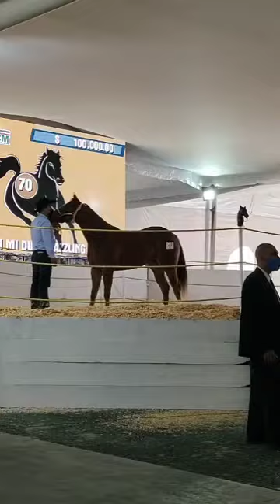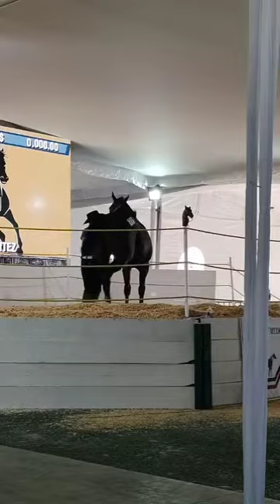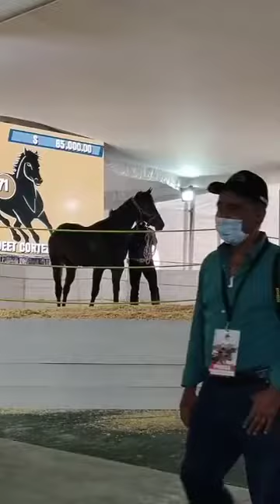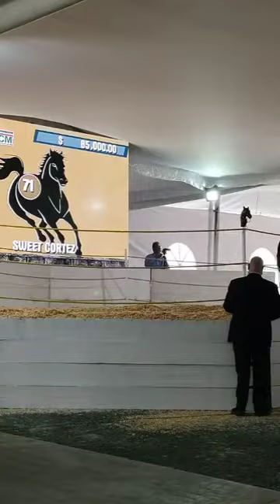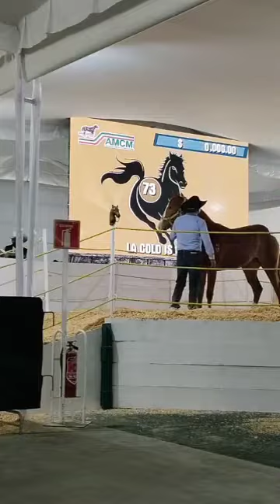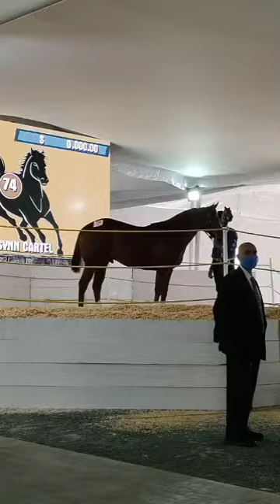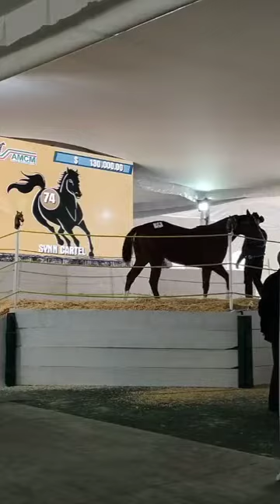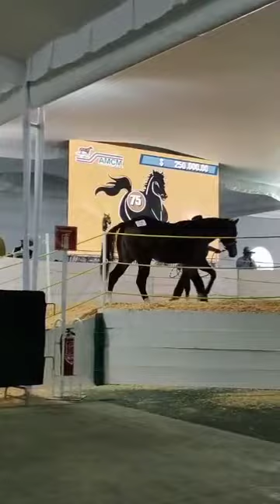subasta de potrillos finos de carreras subasta